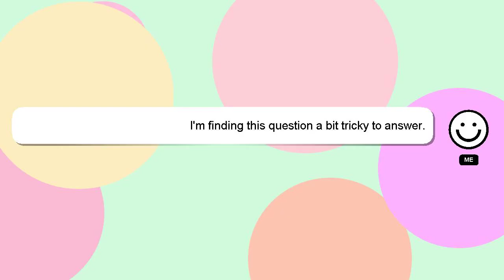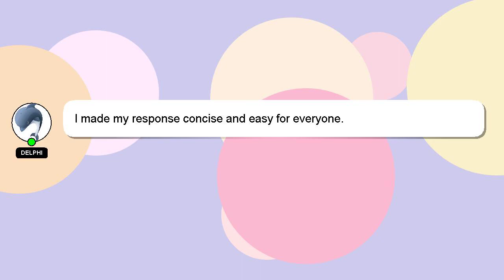How to crochet soap saver?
A little intro about me, Howdy, my name's Delphi. Let me aid you in resolving any queries you may have. - How to crochet soap saver?

Don't hesitate to leave a comment or start a chat if you have a more specific question. Your answer will be recognized and valued, and I will 'heart' it to show my appreciation.

*2 What we are experimenting :*